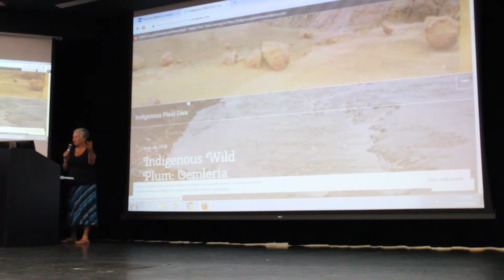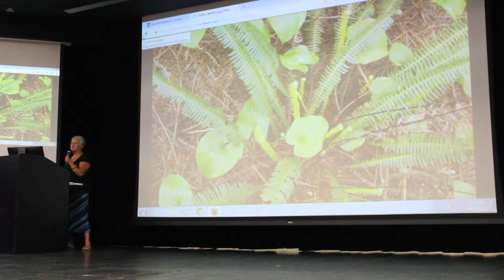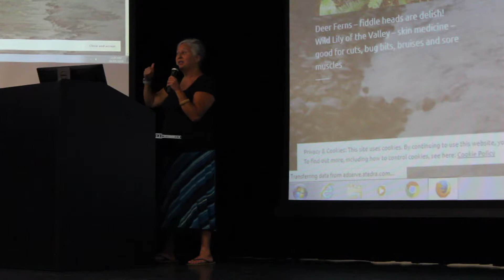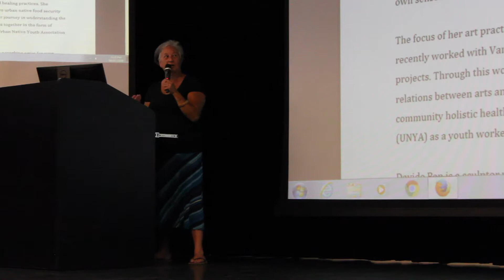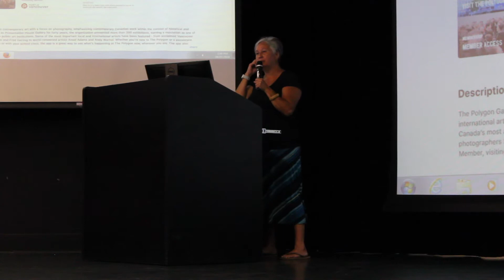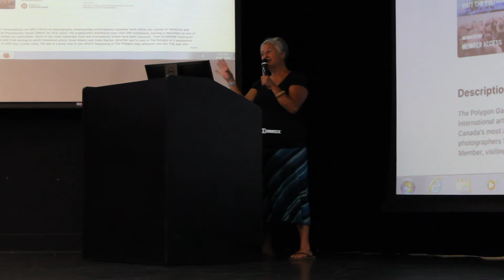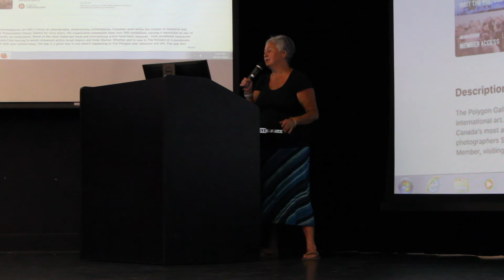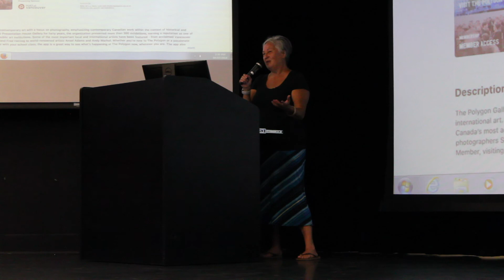Cease Wyss Artist Panel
UBCO Summer Indigenous Art Intensive July 4, 2018 at the ADM 026 University Theatre